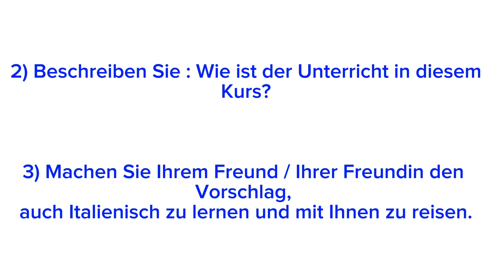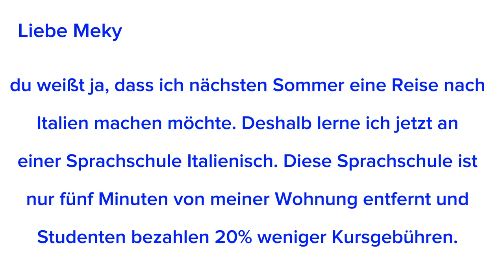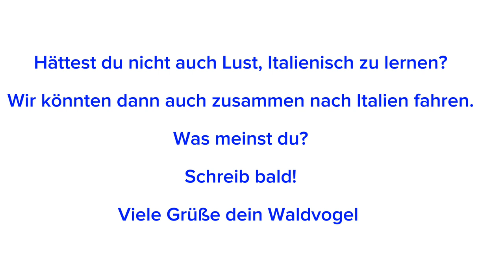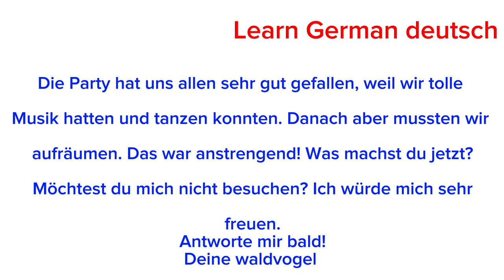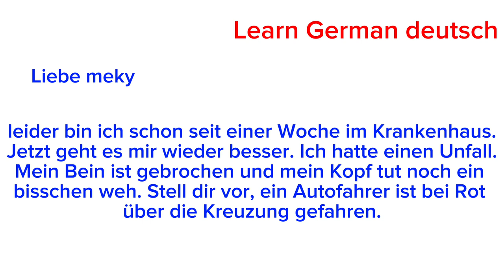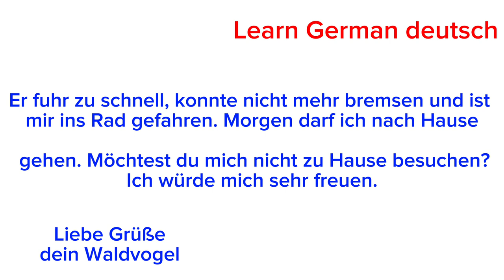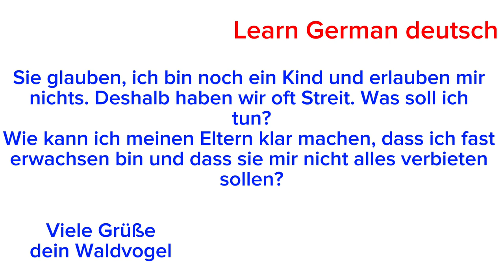Prüfung b1 Exame DTZ # learn germam deutsch